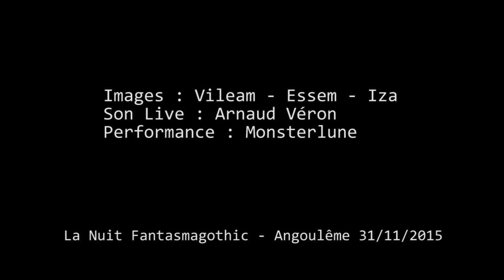NOVA ET VETERA - THE EMPTINESS LIVE 2015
Cinematography: Nova Et Vetera
Published by: manic depression records

We reinvented an underworld
We modeled exuberant golems
Away from the uniform of pretense
But the emptiness leads to nothingness
Enjoy forever on imperfect cries
Dunk morbid trance fed by excess
Sublimating thes jewel of darkness
The depth beyond have an everlasting taste

Uncontrolled epicurean who will burn
The latest illusive scoriae
The death so close
to having the flavor in the mouth
Guide our steps tio the present moment

Each night to crawl until the next dawn
But the emptiness
leads to nothingness

Down